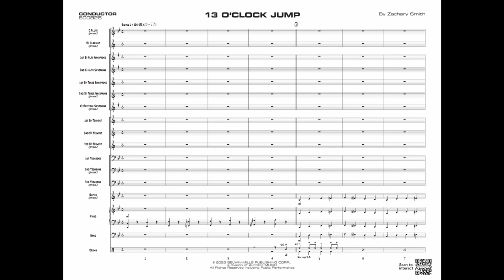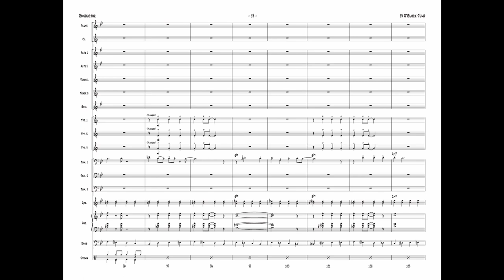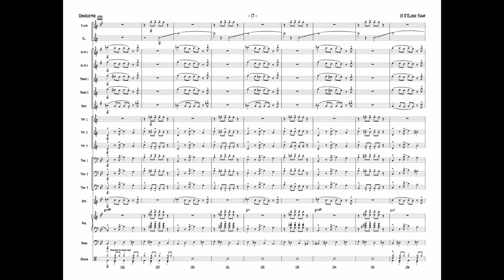13 O'Clock Jump, by Zachary Smith – Score & Sound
13 O'Clock Jump
By Zachary Smith
00-50082
Series: First Year Charts for Jazz Ensemble
Grade 1.5
A swingin' blues but with a fun twist, 13-bar blues! Play it around 172 BPM with suggested solos written for tenor 1, trumpet 1, trombone 1, and some brief drumset fills. Trumpet 1 range is to written E top space. Check out the cool brass plunger mute sections!